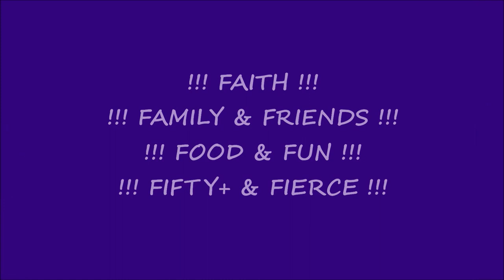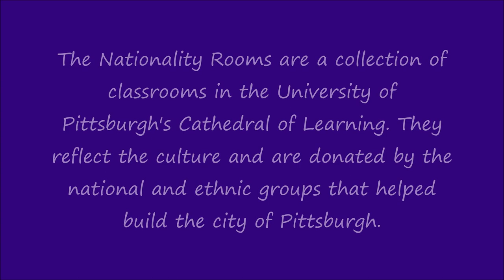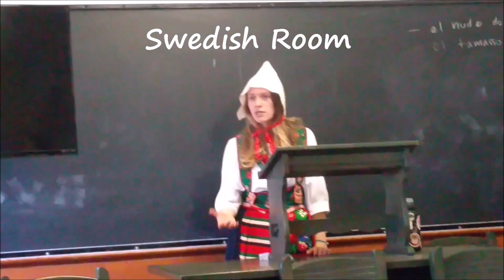Learning Something New!!!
S U B S C R I B E ! ! ! EPISODE 33. It’s a new year filled with opportunities to experience new things, learn, grow, and have fun along the way. In this episode we explore other nationalities and cultures, healthy meals, and hear from Snacks the Cat!

As Christians learning is at the very heart of our faith. 2 Timothy 2:15 reminds us, “Study to shew thyself approved unto God, a workman that needeth not to be ashamed, rightly dividing the word of truth.” (KJV) We study the Bible to know God more, to learn how to navigate this life, and how to prepare for the everlasting life to come. After all, BIBLE = Basic Instructions Before Leaving Earth!

Hi, I'm GeGe who along with my sister Jan and kitty Snacks share our daily (sometimes comical!) lives trying to navigate changing times, attitudes, technology, social media, and the new global economy. We are fifty+, fierce, life-long learners with spirits that are forever young.

This vlog is for gracious grown people (GGPs) everywhere. Despite changing circumstances, we want to live grateful lives filled with faith, family and friends, food and fun. The hope is that along the way you will be entertained, uplifted, encouraged, motivated, and inspired!

Theme Song: Let's Grow Old Together by Jan Wright and Gail Wright, Vocals by Barbara Brown